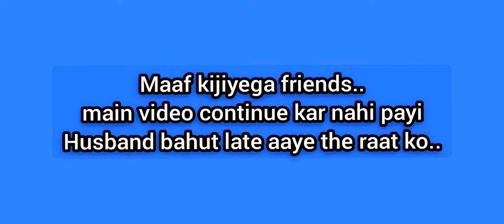Fir Se Blanket Dho Daale, Washing Machine To Kharab Ho Gayi Hai_